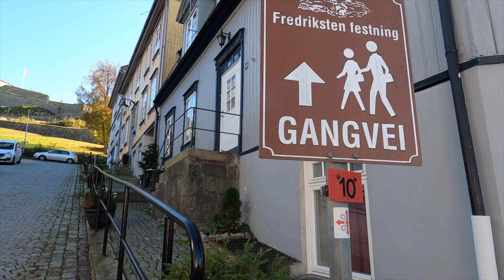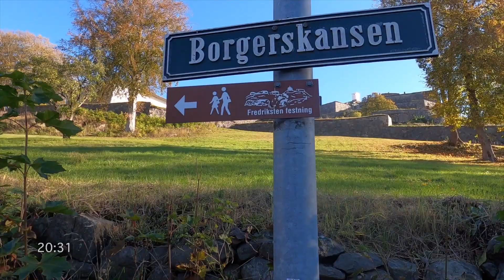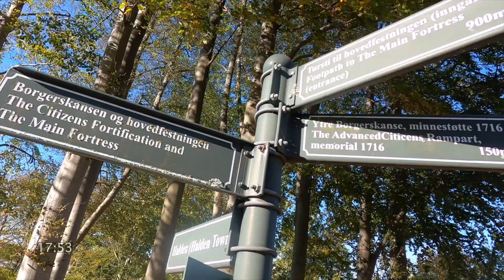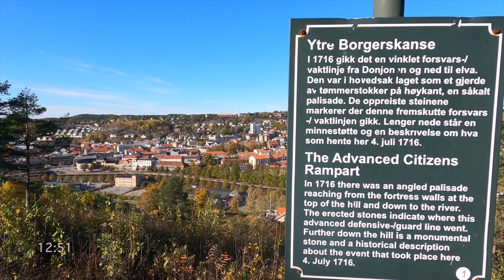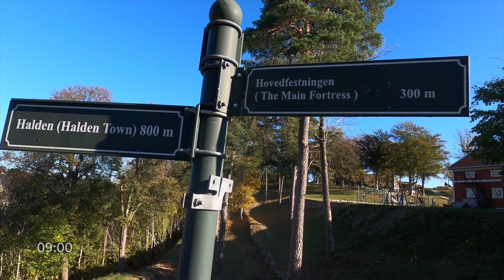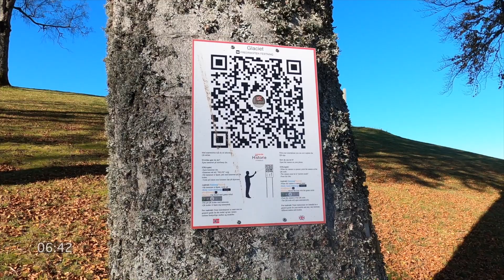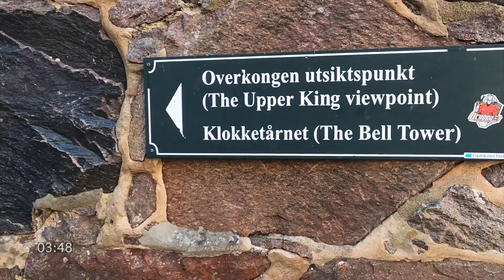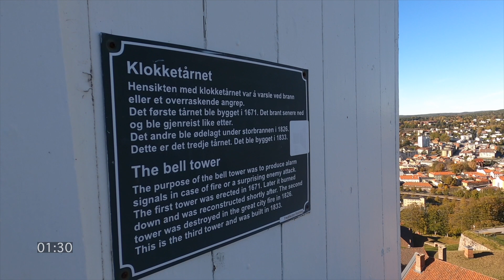En gåtur fra byen og til Klokketårnet på Fredriksten festning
Sett deg godt til rette og bli med på en tur fra Immanulkirken og opp til Klokketårnet. Turen tar ca 20 minutter. Opptak oktober mnd.
A walk from the city and to the Belltower at Fredriksten fortress, Norway